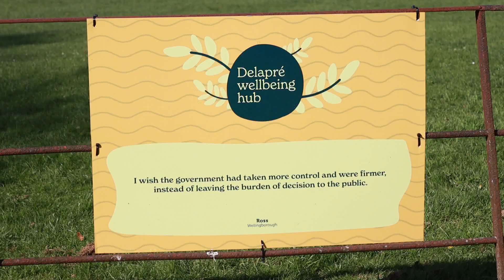Delapre Wellbeing Workshops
This summer, gain control over your health and wellbeing, take part in yoga classes, reading groups and even African drumming lessons!